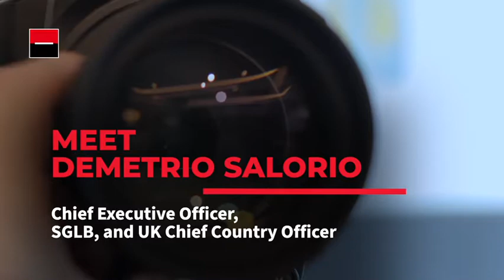Meet Our UK CEO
Meet Demetrio Salorio, Chief Executive Officer, Societe Generale London Branch and Chief Country Officer, UK and Ireland.